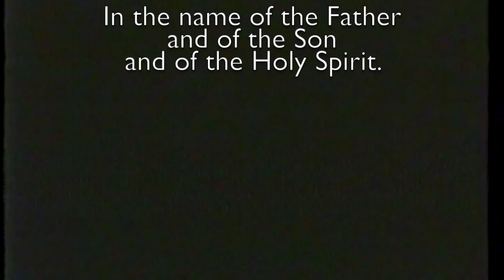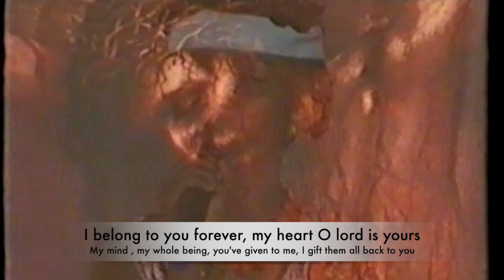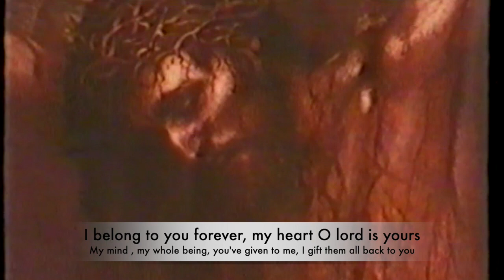'I belong to you forever' a LIVE VHS recording from the musical Bakhita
Josephine Margaret Bakhita, F.D.C.C., was a Sudanese-Italian Canossian religious sister who lived in Italy for 45 years, after having been a slave in Sudan. In 2000 she was declared a saint by the Catholic Church
An inspiring life of pain and suffering. but great love and forgiveness
(Kindly excuse the video & Audio quality...this has been rescued from a damaged VHS Tape) but the experience is invaluable

An Original Musical written by Joey Mendoza
Script & Musical Score available
Copyright Joey Mendoza